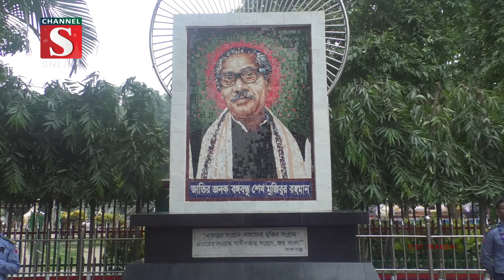শ্রদ্ধা আর ভালোবাসার মধ্য দিয়ে কুমিল্লায় জাতীয় শোক দিবস পালন | Channel S News | Channel S 2023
শ্রদ্ধা আর ভালোবাসার মধ্য দিয়ে কুমিল্লায় জাতীয় শোক দিবস পালন করা হয়েছে। দিবসটি উপলক্ষে সকাল ৯টায় নগর উদ্যানে বঙ্গবন্ধুর ম্যুরালে ফুল দিয়ে শ্রদ্ধা.

1: News :
2: Entertainment News :
3: Sports News :